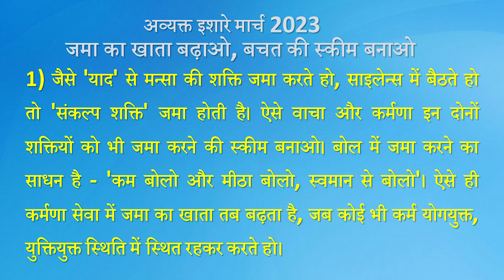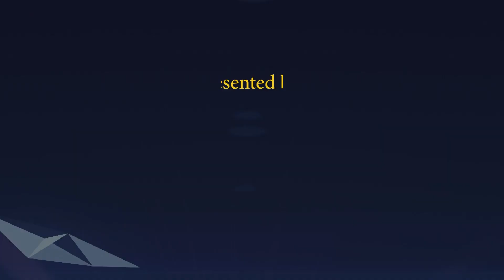Avyakt Ishare 01-03-2023 by BK Vidhatri Behen from Om Shanti Retreat Centre, Delhi-NCR